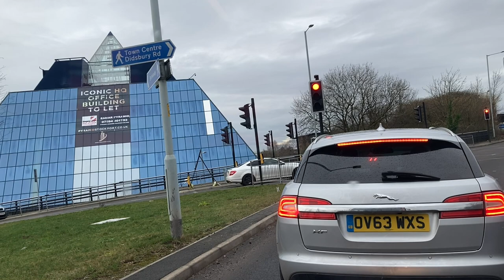High Peak | 199 - Skyline | Buxton - Chapel-en-le-Frith - Stockport - Manchester Airport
This is the 09:30 199 service bound for Manchester Airport via Peak Dale, Chapel-en-le-Frith, Whaley Bridge, Furness Vale, New Mills (Newtown), Disney, High Lane, Hazel Grove, Stockport, M60 & M56.

Vehicle fleet number: 810
Bus Operator: High Peak
Vehicle Model: Mercedes-Benz Citaro
Livery: Centrebus new
Date of filming: Saturday 12th February 2022

Just want to give a mention to Manc_buses on Twitter as well.